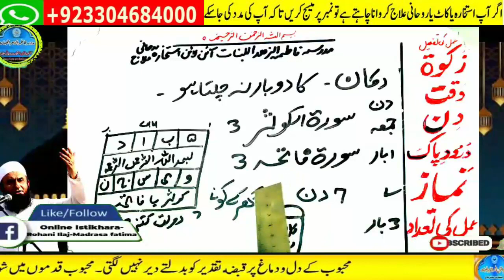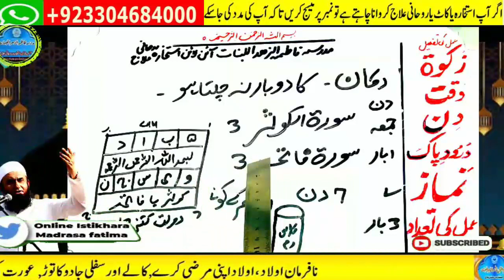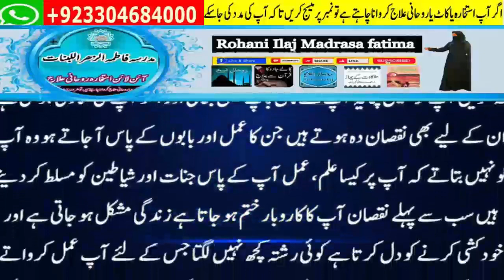wazifa for hajat, wazifa for love, dua, wazifa for love marriage, mohabbat ka wazifa